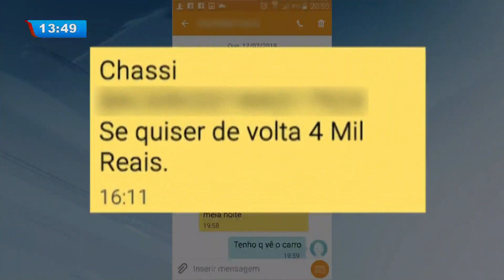Vai precisar pagar pátio: carro é recuperado mas dono não é comunicado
De acordo com a PRF, o veículo foi recolhido no dia 15 de Julho, abandonado em um acostamento. Dois dias depois, em 17 de Julho, foi registrada no sistema SERPRO, uma declaração de roubo do veículo. Registro esse que não existia no momento do recolhimento do carro. Veja!